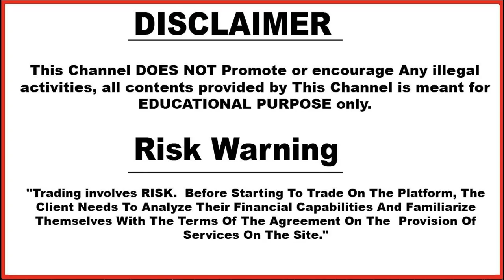Olymp Trade | Free Promo Code | Use As Soon As Possible For 50% Bonus | No Clickbait | Hindi | 2021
Based On - Olymp Trade | Free Promo Code | Use As Soon As Possible For 50% Bonus | No Clickbait | Hindi | 2021

3. technical_avi_official Instagram

4.  Instagram personal